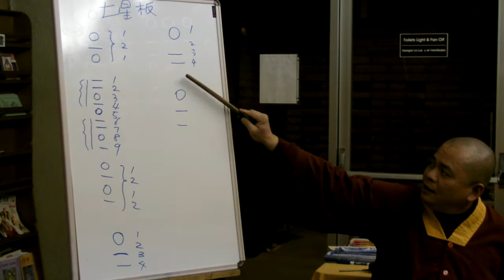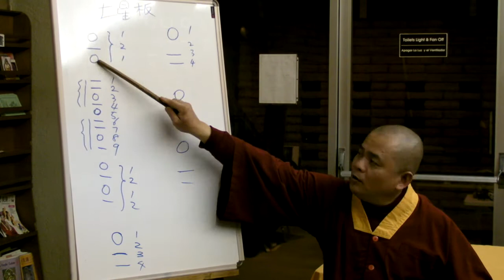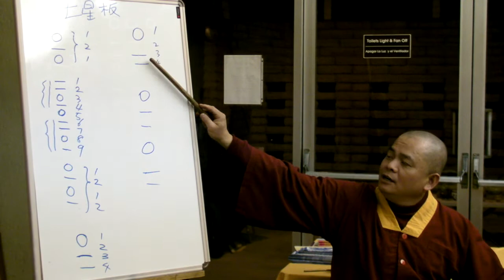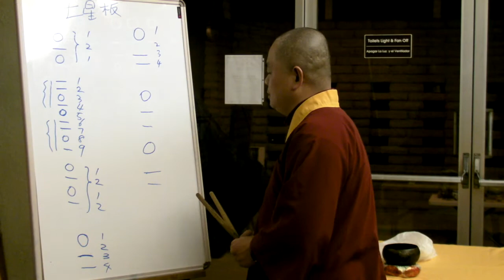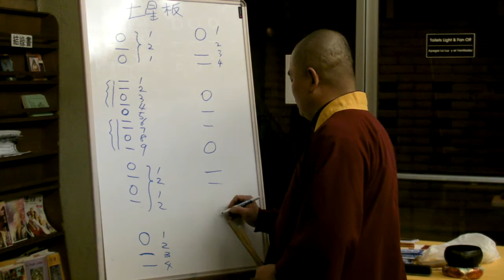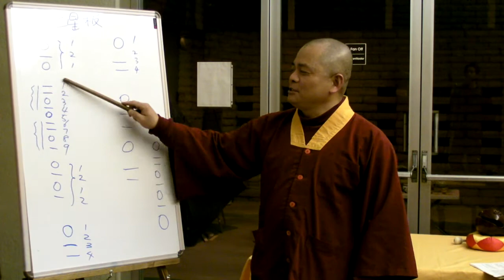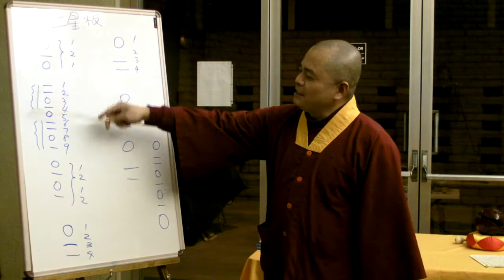Music Lesson (6 of 6)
03-13-09: Master Lian Zhi of the True Buddha School (from Purple Lotus Soceity) visits E-Rooh Temple and on his last Friday night of his 3 week stay in Los Angeles gives an introduction to Buddhist musical instruments.